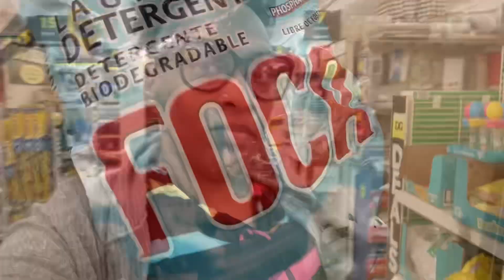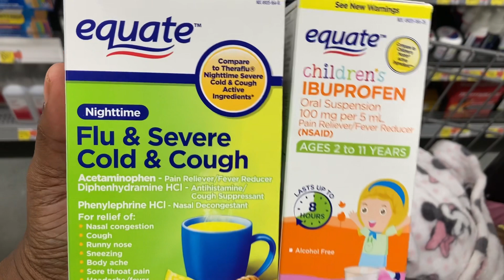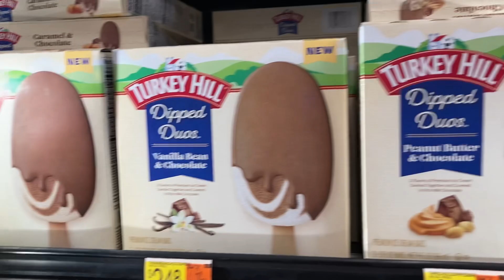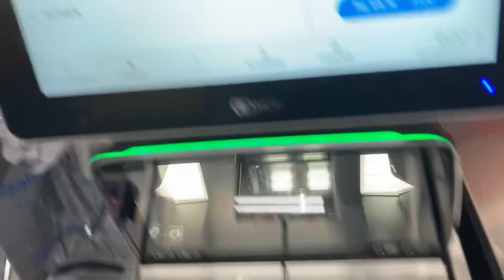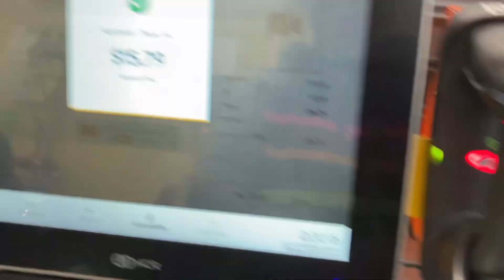HEADING OUT WITHOUT NIYAH JUST HALF OF THE MY CREW SICK OR NOT 🤦🏽‍♀️😷🤧💪🏾🙏🏾✌🏾